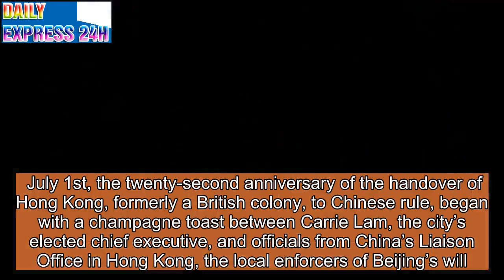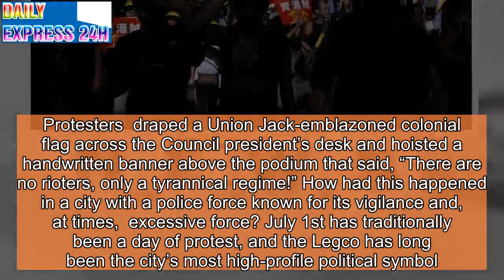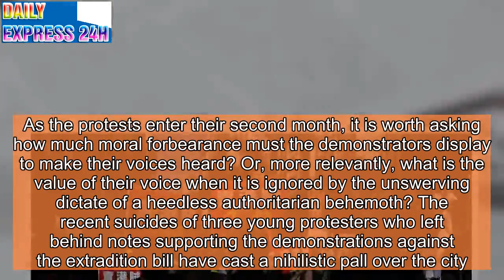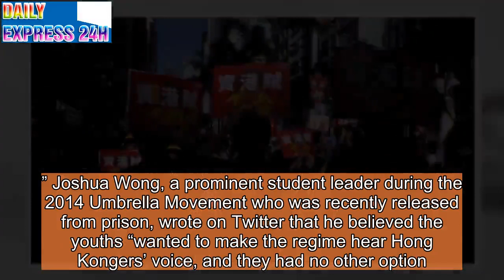The Disillusion and Frustration of a New Generation is Fuelling Hong Kong’s Protests